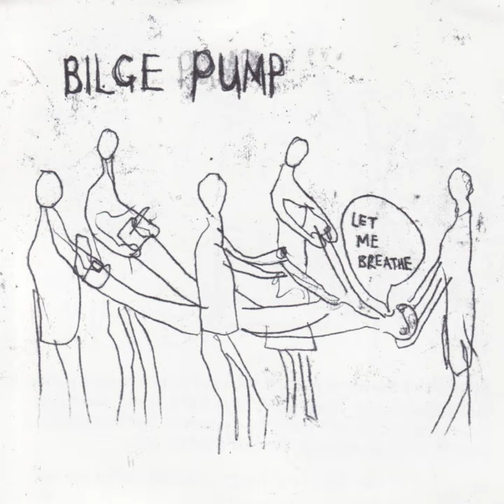Observe My Crazy Arms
Observe My Crazy Arms · Bilge Pump